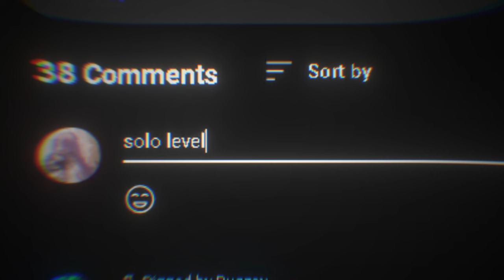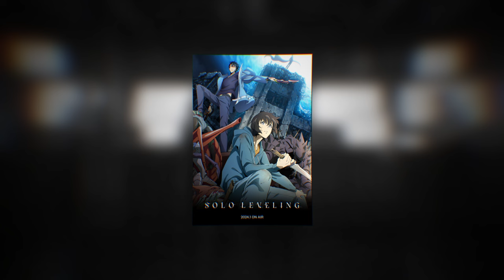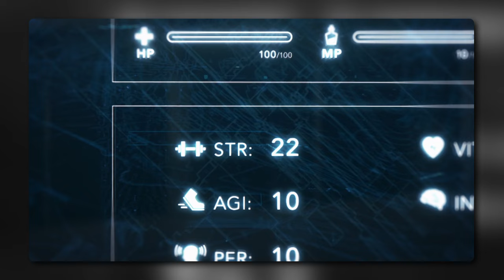How Solo Leveling CHANGED Anime FOREVER.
Solo Leveling is a new anime that has come out in 2024 and it is honestly a very good anime. Sung Jinwoo is a well written MC and I think he can lead to a great MC. With season one only being 12 episodes long it is an easy anime for newcomers and veterans to enjoy. See you later space cowboy. ~'